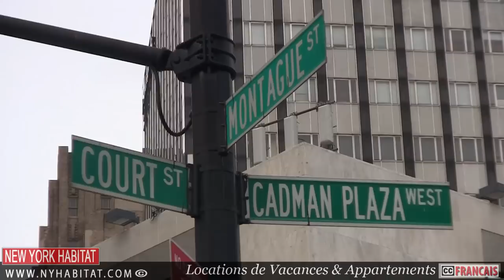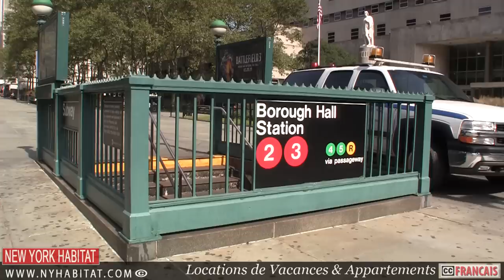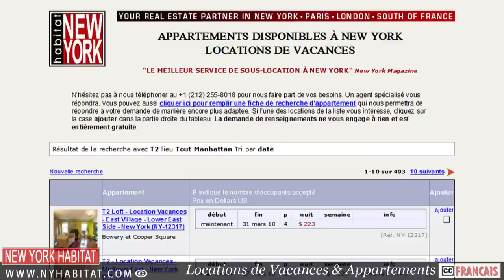New York - Visite Guidée de Brooklyn Heights, Brooklyn (Partie 1)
Bonjour et bienvenue pour cette nouvelle visite guidée par New York Habitat La vidéo d'aujourd'hui est la première partie d'une série de deux volets sur le quartier de Brooklyn Height qui a grandement gagné en popularité durant ces dernière années ! Voici la partie 2 de cette visite guid'ee

N'hésitez pas à regarder d'autres vidéos de quartiers de New York ) par New York Habitat, comme celle de Dumbo, un autre quartier de Brooklyn

Brooklyn Heights se trouve en face de Lower Manhattan, de l'autre coté du Brooklyn Bridge. Le quartier est délimité par l'East River, la Brooklyn-Queens Expressway au nord, Cadman Plaza et Court Street à l'est et enfin Atlantic Avenue au sud.

Transports
L'un des plus gros avantages de Brooklyn Heights, c'est la présence de nombreuses stations de métro. En effet, le quartier est desservi par 9 lignes de métro différentes qui fonctionnent toutes 24h/24, 7j/7. Peu importe donc si vous souhaitez vous rendre dans l'Ouest ou l'Est de Manhattan ou autres quartiers de Brooklyn, vous aurez rarement à changer de train.

Brooklyn Heights Promenade
Ce quartier est connu pour son panorama imprenable sur Manhattan et la baie de New York. De la Brooklyn Heights Promenade, vous pouvez apercevoir l'Empire State Building, le Brooklyn Bridge et la Statue de la Liberté. Regardez du coté de la rive pour découvrir le plus important développement de la zone : la construction du futur Brooklyn Bride Park, qui fera 35 hectares et remplacera les quais abandonnés.

Middagh Street
Middagh Street se trouve au nord de Brooklyn Heights. Vous noterez les nombreuses maisons en bois qui datent du 19ème siècle, lorsque ce quartier était la première banlieue de Manhattan. Le quartier était alors perçu comme une échappatoire à la foule et aux maladies de la ville, il se vantait également d'offrir air pur et espace. Le building fédéral au coin, au numéro 24, est la plus ancienne bâtisse de Brooklyn Heights, elle date de 1824.

Appartements à Brooklyn Heights
Si vous souhaitez vraiment vous imprégner de la culture et du quotidien de Brooklyn Heights, vous devez oublier l'hôtel et louer l'une des nombreuses locations de vacances que propose New York Habitat dans le quartier. C'est la meilleure manière de profiter de votre séjour à New York.

Par exemple, nous avons cet appartement entièrement meublé de deux chambres, seulement à quelques blocks au Sud de Brooklyn Heights Cet appartement se trouve au troisième et dernier étage d'un brownstone sans ascenseur. Cette location fournit le confort d'une climatisation dans les chambres et le séjour, d'une cuisine-salle à manger et d'une télévision câblée. La salle de bain comprend le luxe d'une baignoire jacuzzi.

Egalement à quelques minutes à pied de Brooklyn Heights, se trouve ce duplex de 3 chambres et deux salles de bain L'appartement est équipé et aménagé avec un mobilier moderne. Il présente le confort d'un lave-linge et d'un sèche-linge, évidemment une cuisine toute équipée et l'avantage supplémentaire d'une terrasse et d'une cour privée.

Bien, nous espérons que vous avez apprécié cette visite de Brooklyn Heights.

N'oubliez pas que New York Habitat dispose de centaines d'appartements en location à New York, y compris des locations de vacances et des appartements meublés

Il y aurait bien évidement beaucoup plus à voir et à faire ici, si j'ai manqué l'un de vos coins secrets ou de vos lieux favoris à Brooklyn Heights, ne manquez pas de nous le faire partager dans l'encadré commentaire ci-dessous. Aussi, n'oubliez pas de vérifier la deuxième partie de notre tour de Brooklyn.

N'hésitez pas à consulter notre blog où vous trouverez encore plus d'informations sur le quartier de Brooklyn Heights